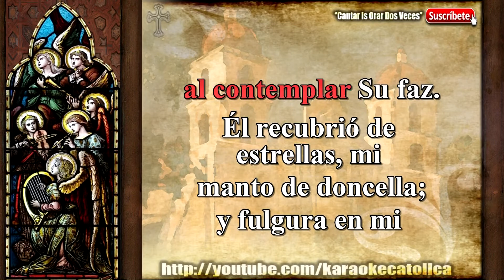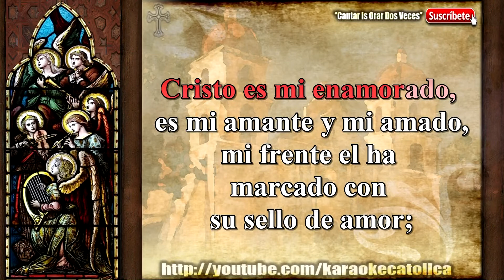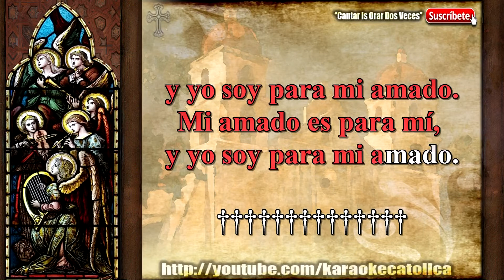Karaoke Cristo es Mi Prometido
Autor: Jesed